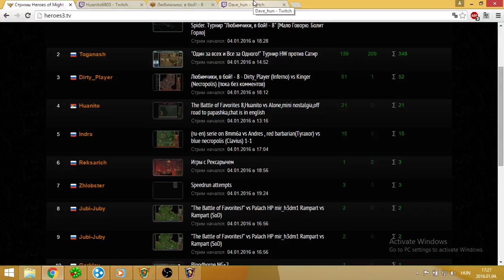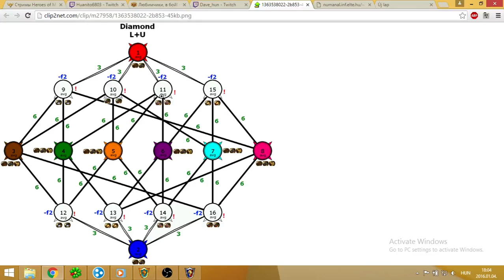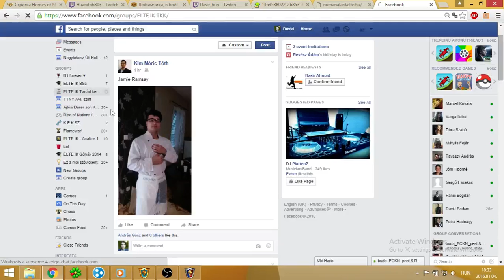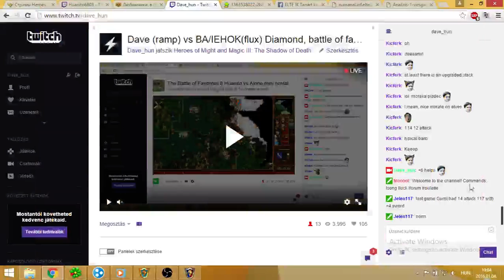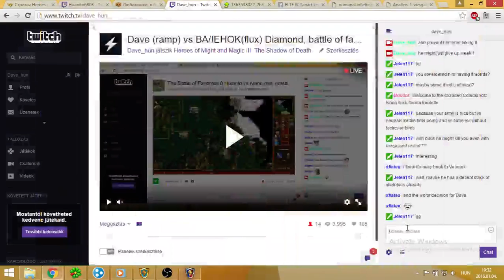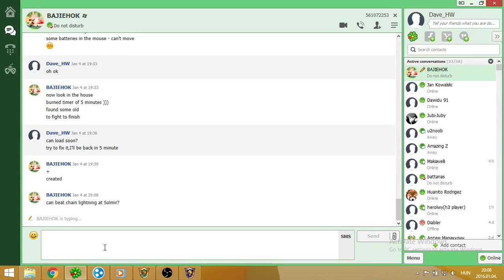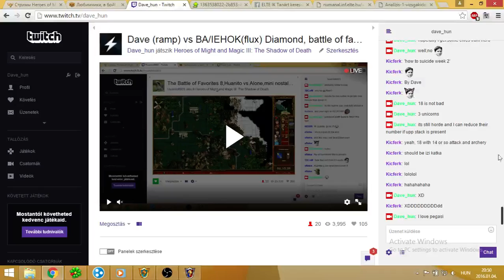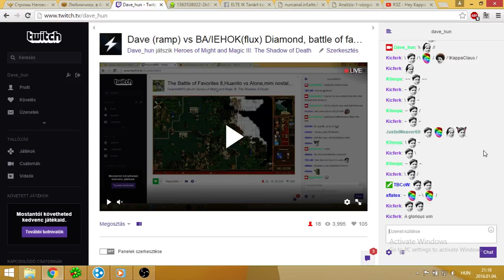dave_hun 201601041627 Dave (ramp) vs BAIEHOK(flux) Diamond battle of favorites english chat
Streamer: dave_hun; Created: 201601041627; twitchID: 33561278; title: Dave (ramp) vs BAIEHOK(flux) Diamond battle of favorites english chat; author